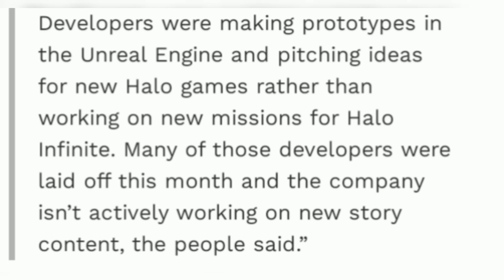My Thoughts on The Recent Halo News...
Gonna be giving some of my opinions on the recent Halo news in this video. I didn't want to get to deep into it, as many others in the community have covered this already.
I do believe Halo is gonna be fine though.

Xbox: Cobra J24
PSN: Yeehaw_J24